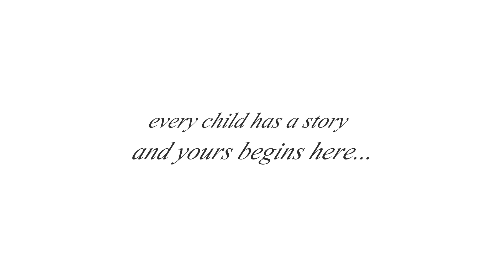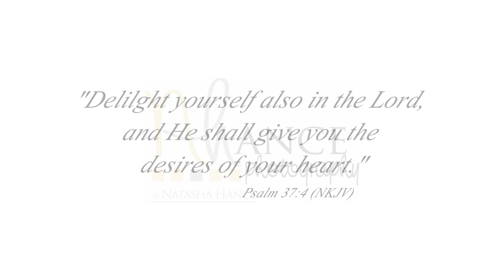birth of henry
home outdoor water birth